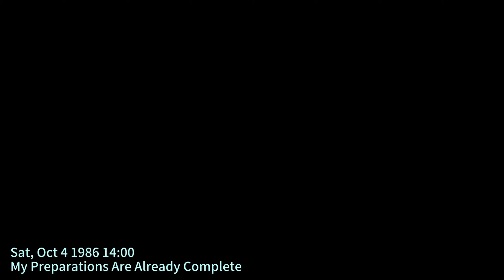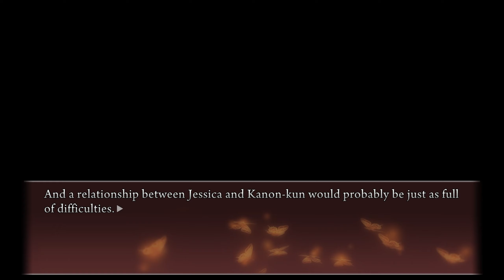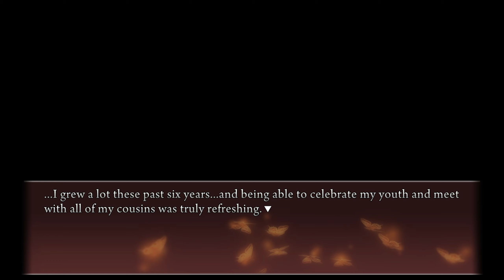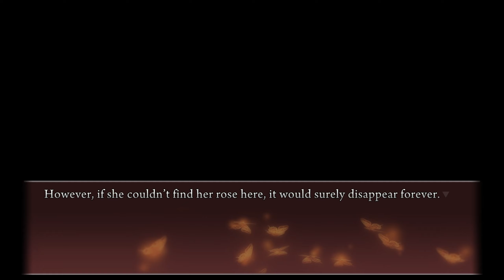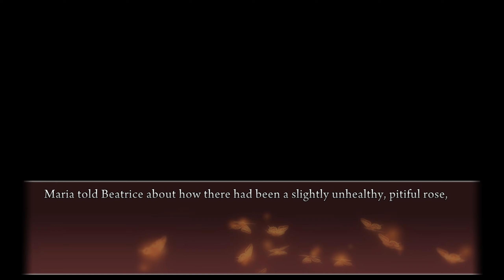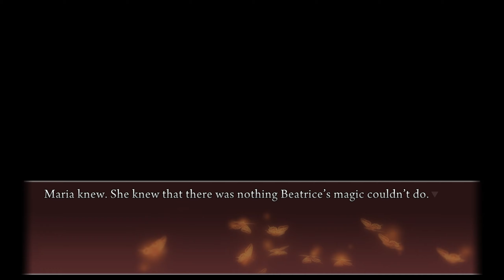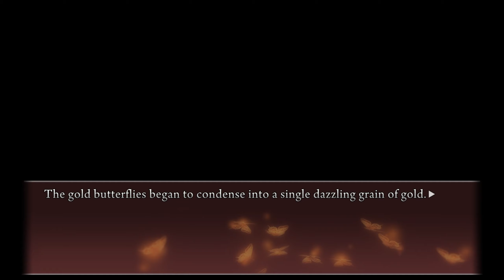Umineko When They Cry: Part 45 - Friendship and Happiness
Oh I'm sure everyone will stay nice and friendly over this long weekend.

Welcome to the world of "Umineko When They Cry" (When Seagulls Cry). Welcome to the Rokkenjima of October 4, 1986. You have been given a chance to catch a glimpse of the family conference held annually by the Ushiromiya family. The remaining life in the old family head who has built up a vast fortune is very slim. To his children, the greatest point of contention at this family conference is the distribution of his inheritance. Everyone desires all that money, no one relents, and no one believes. Who will gain the old head's vast inheritance? Where is the 10 tons of gold that the old head is said to have hidden? Can the unnerving riddle of the epitaph which is said to point to the location of that gold be solved? In the midst of this, a suspicious letter is sent from one claiming to be a witch. The presence of a 19th person on this island, which should only have 18, begins to hang in the air. Brutal murders repeat, and unsolvable riddles are left at the scene. How many will die? How many will live? Or will everyone die? Is the culprit one of the 18, or not? Is the culprit a "human", or a "witch"?

This is being played via the Umineko Project. Thank you to Over Codex for getting me the Steam version of this game!